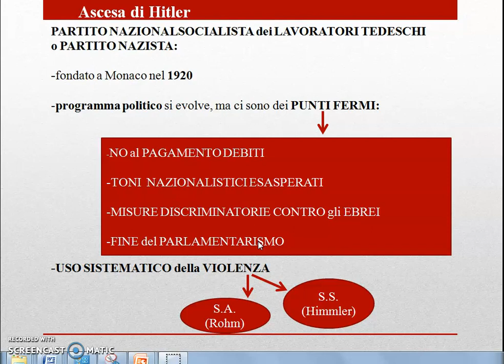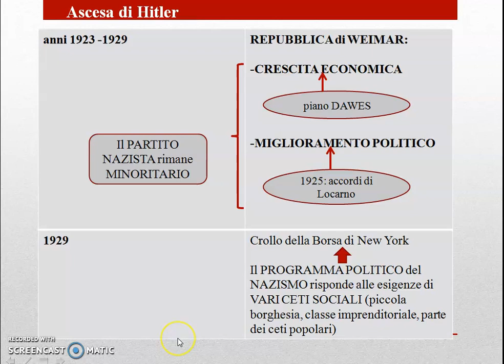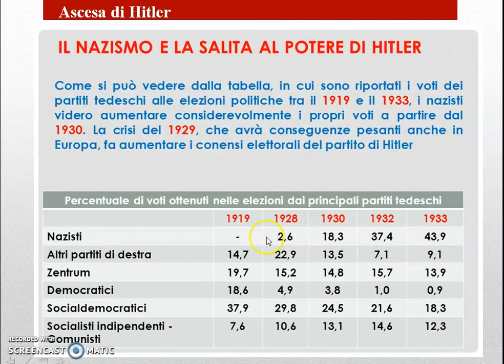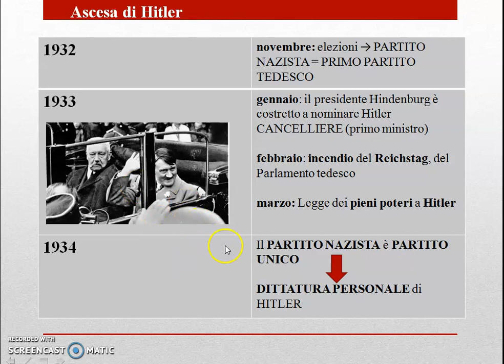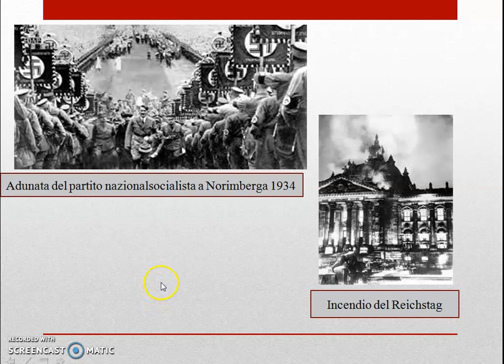Il dopoguerra in Germania e l'ascesa del nazismo PARTE II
Videolezione di storia per gli studenti della V E dell'Istituto Buontalenti